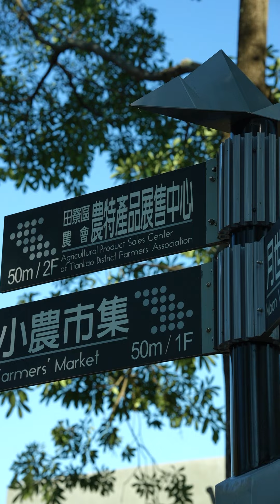墾丁親子旅行 ▎一定會再訪的羊角村民宿(Okra Villa) ▏屏東海生館 ▏鹿境 ▏墾丁大街 ▏回程來去高雄月世界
《墾丁三天兩夜親子旅行》

民宿：墾丁羊角村 (Okra Villa)
推薦⭐️⭐️⭐️⭐️⭐️ 下次會想回訪！

《墾丁親子行程》

Day1：台中➝ 民宿checkin➝ 墾丁大街➝ 民宿頂樓跨年近距離看煙火
Day2：屏東海生館➝ 鹿境➝ 墾丁大街
Day3：民宿checkout ➝ 南灣 ➝ 高雄月世界 ➝ 返程

Track Info
Title: The Farmer In The Dell (Instrumental)